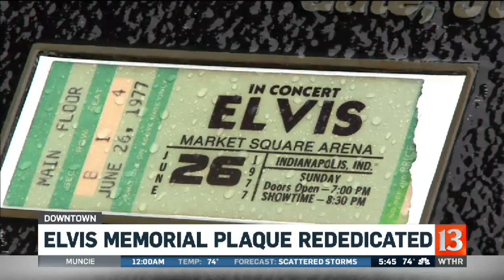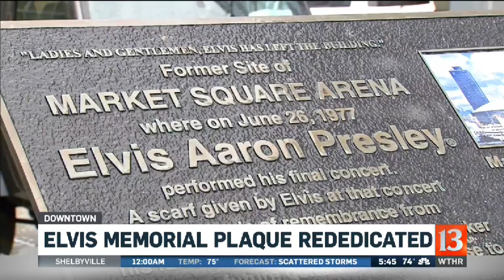Elvis plaque rededicated